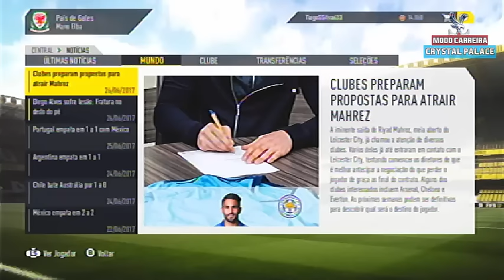O LEICESTER NOS QUER !! - FIFA 17 Modo Carreira #19 [XBOX 360]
TiagoSSilva633P